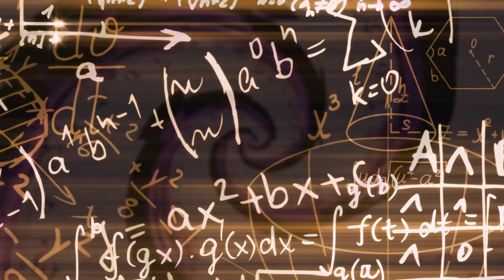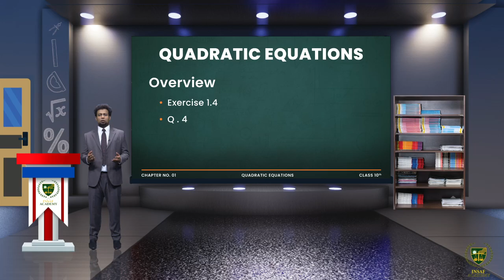Math 10th | Chapter 1 | Lecture 33 | Exercise 1.4| English Medium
This is the thirty three lecture of Math 10th Chapter 1, Exercise 1.4.